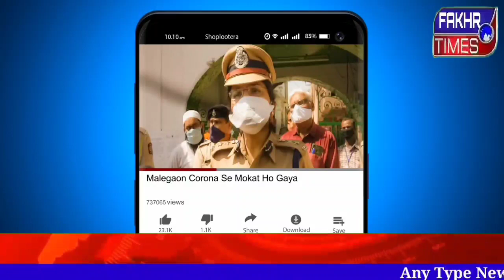एस टी कर्मचारी के बंद को वंचित बहुजन आघाडी का समर्थन